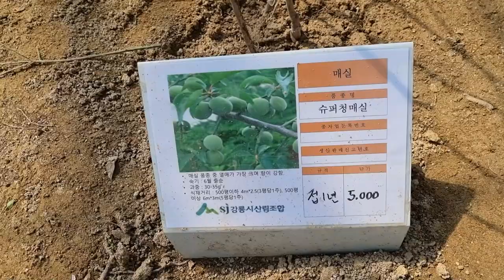나무심기 식목일 초보자나무심기 물조임 나무지지대 유실수심기 나무가격 나무시장 산림조합 텃밭과수원 생태텃밭 텃밭과일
강릉산림조합에서 나무를 사서 정원과 텃밭에 심었습니다